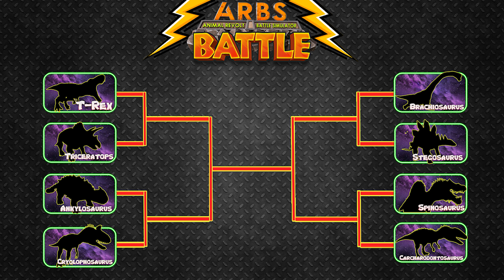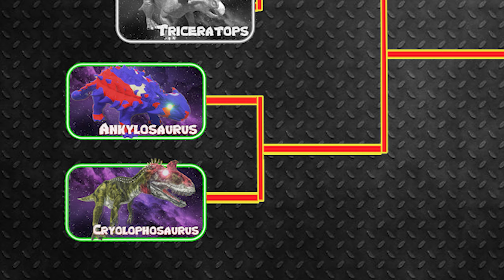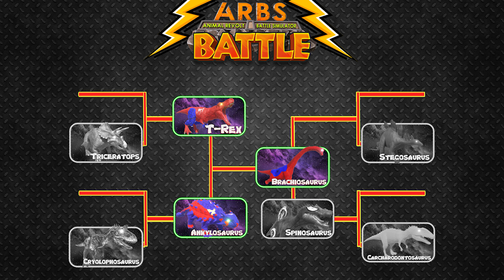Rescue Godzilla From Dinosaur Tyranno Saurus+ Cretaceous The Bloop Attack Spinosaurus Jurassic World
Animal Revolt Battle Simulator a game that simulates the battle between dinosaurs and animals. All monster Jurassic world dominion. Spider Man Dinosaur T-Rex and Rescue  Godzilla From Dinosaur Tyranno Saurus+ Cretaceous The Bloop Attack Spinosaurus Jurassic World. Who is the king of Jurassic King Monsters?